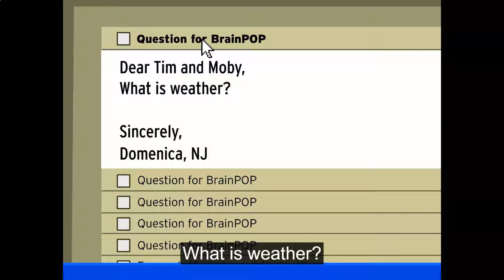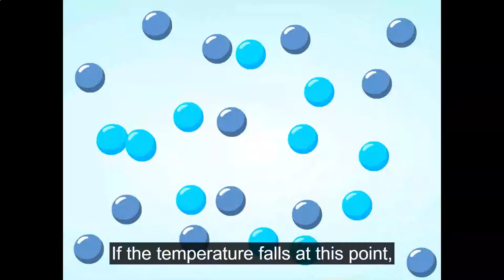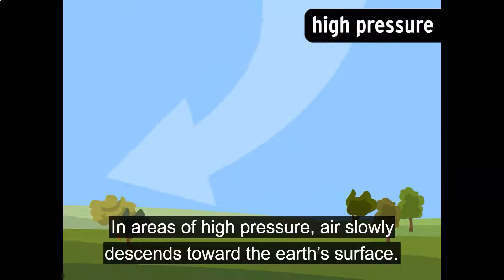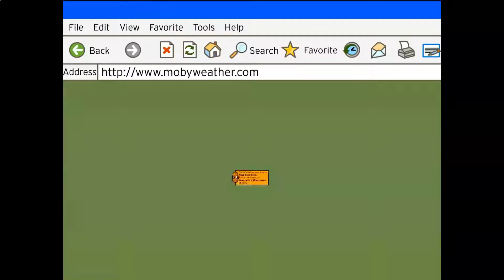An Introduction to Weather ⛅